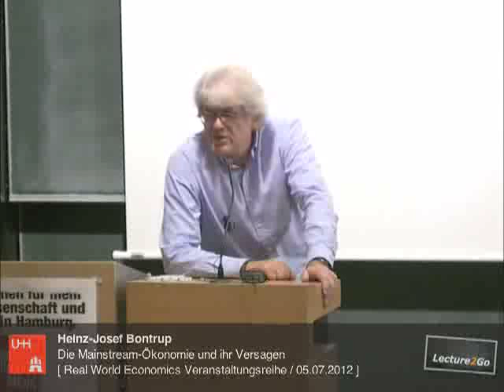Prof. Bontrup - Wer hat uns verraten?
Prof. Dr. Bontrup Das Versagen der Mainstream-Ökonomie
Jean-Claude Juncker am 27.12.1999: „Wir beschließen etwas, stellen das dann in den Raum und warten einige Zeit ab, was passiert. Wenn es dann kein großes Geschrei gibt und keine Aufstände, weil die meisten gar nicht begreifen, was da beschlossen wurde, dann machen wir weiter - Schritt für Schritt, bis es kein Zurück mehr gibt."
Der bedrohte Friede: 1983 sagte der Wissenschaftler und Philosoph Carl Friedrich von Weizsäcker den Zusammenbruch der Sowjetunion und eine darauffolgende „Globalisierung" voraus, die weltweit zu Arbeitslosigkeit und sinkenden Löhnen führen wird. Durch den Bankrott des Staates werden die Sozialsysteme zusammenbrechen. Ausgelöst wird diese Entwicklung durch eine Spekulationswirtschaft von nie gekannten Dimensionen. Die herrschende „Elite" wird gezwungen sein, ihren Reichtum mit Privatarmeen zu schützen. Um ihre Herrschaft zu sichern, wird die „Elite" den totalen Überwachungsstaat und eine globale Diktatur erreichten. Die Handlanger werden korrupte Politiker sein. Um Aufstände zu verhindern, wird die „Elite" einen neuen Faschismus etablieren. Für den Erhalt der Macht wird man durch künstliche Krankheiten, Kriege und gezielt herbeigeführte Hungersnöte die Weltbevölkerung reduzieren. Nach dem Zusammenbruch des Kommunismus wird die Menschheit ein absolut rücksichtsloses und inhumanes Regime erleben. Da die Menschen jedoch seine Warnungen nicht verstehen würden, werden die Dinge ihren Lauf nehmen, so Carl Friedrich von Weizsäcker. 1979 lehnte er die vorgeschlagene Kandidatur zum Bundespräsidenten ab. Sein Bruder Richard (CDU) war Bundespräsident von 1984 bis 1994.